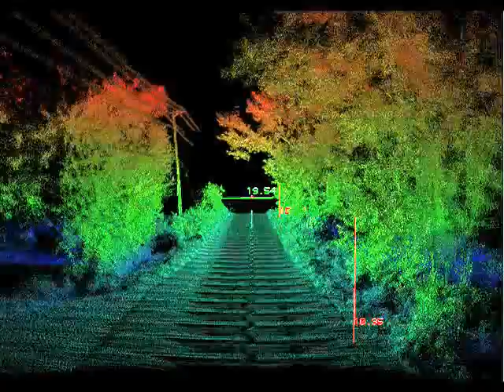Verifica dimensionale larghezza ponte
Dimostrazione dell'utilizzo dei sensori Velodyne per la verifica dimensionale di ponte.